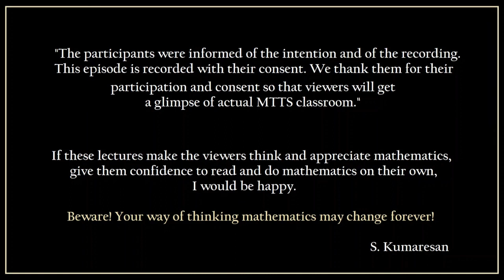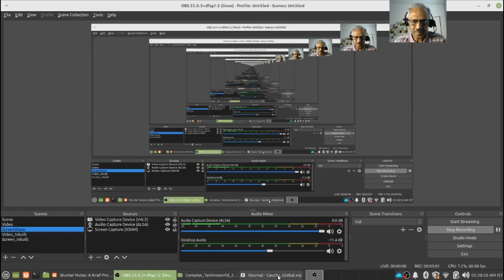Complex Analysis - 38: Global Version of Cauchy' s Theorem -1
This is the first of the series of 3 lectures on Dixon's proof of the global/Homology version of Cauchy's theorem.